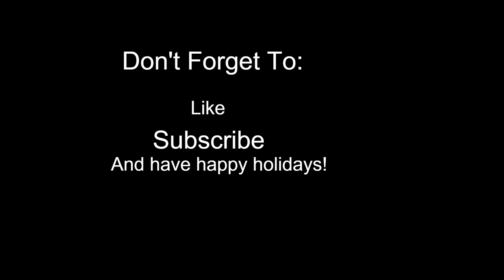SONIC.EXE 2.0 ENTIRE MOD FC IN FUNKY FRIDAY!!!!!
this took a bit.
0:00 Intro
0:18 Too Slow
4:04 You Can't Run
7:45 Triple Trouble
16:55 Execution
19:42 Cycles
23:07 Endless
26:29 Sunshine
30:07 Chaos
33:20 Faker
36:03 Black Sun
39:38 Milk
43:48 Too Fest
46:28 A Word From ME!
47:00 Outro/Credits